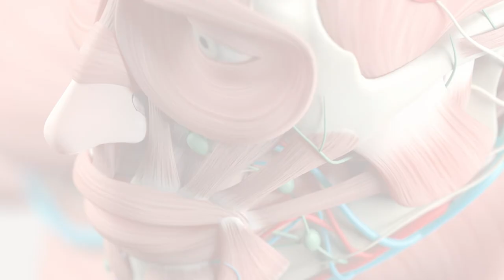ANATOMY & PHYSIOLOGY | COSMETIC COUTURE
TRAINING COURSES AT COSMETIC COUTURE
If you are looking for a career in the Aesthetics Industry, then look no further than Cosmetic Couture, we have a range of training course which give you a pathway top achieving your goal, whether you are a Doctor, Nurse or Non-medic, Cosmetic Couture has a course or a range of courses available to ensure a clear pathway.

Our award winning and specialist training team consists of Doctors, Nurses, Aestheticians, Beauty Therapist, Teachers with over 100 years’ experience available for your training, making Cosmetic Couture the country’s No1 Training Academy, delivering the highest levels and standards within our training courses.

So, come and train at our state-of-the-art training facility in Media City, Manchester and take your first steps on the path to achieving a career in the beauty and aesthetics industry.